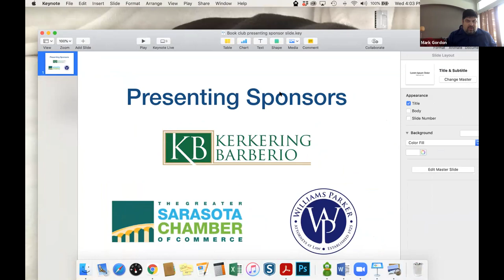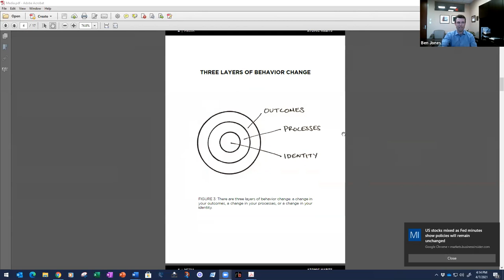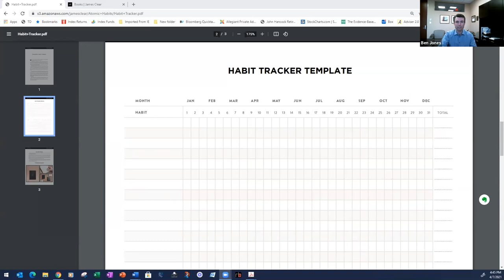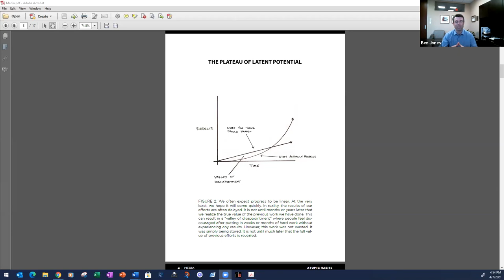Business Observer Open Book Club: April 7, 2021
A recording of the Business Observer Open Book Club online discussion featuring Allegiant Private Advisors Principal, President and Chief Investment Officer Benjamin W. Jones. He discusses "Atomic Habits" by James Clear, a worldwide bestseller that has had a big impact on him.